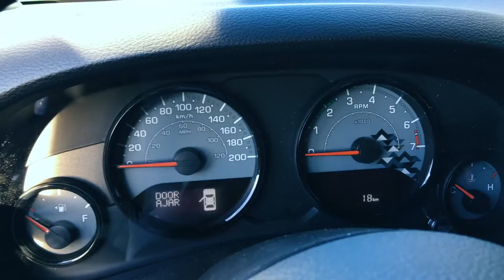2017 吉普牧马人全新特别版Jeep Wrangler 2017 Winter Edition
相对其他jeep牧马人特别版，Wrangler Winter Edition有很多不同，今天待唐大叔为大家一一道来。

白石牧马人唐大叔与你分享Jeep文化、最新Jeep车型介绍评测、Jeep选购心得、Jeep新闻八卦。

温村Jeep之家总部: TAG Customs （兰里克莱斯勒4S店内）
地址：19418 Langley Bypass, Surrey, BC V3S 6K1